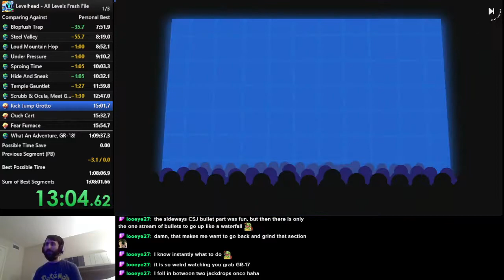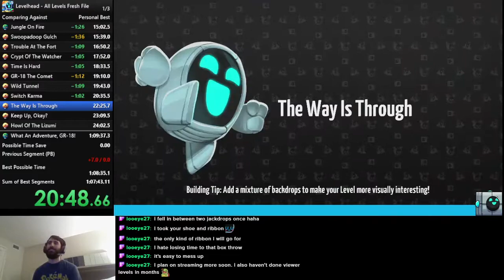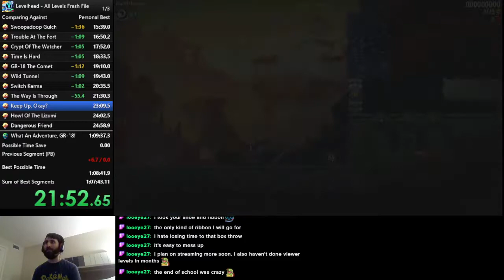[Former WR] Levelhead All Training Stages (New Game) Speedrun (1:04:59.967)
All Training Stages speedrun of the Levelhead campaign from a fresh file with a time of 1 hour 4 minutes and 59.967 seconds. Performed on the Xbox Series X. Former World Record.

Welp, first runs of this category ever, and it turns out it's not even that much slower than the normal all levels category. Pretty decent run out of it, too. Also sorry about the webcam issues, my skip split key was also the toggle source button in my OBS, and I didn't realize I had the camera selected until much later. Oh well, seeing me isn't what is important for this run, haha.